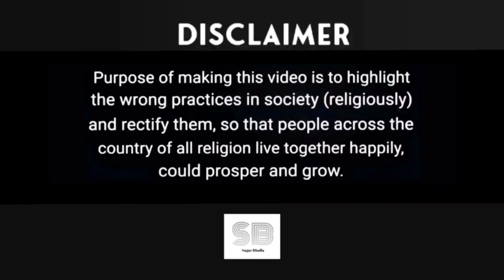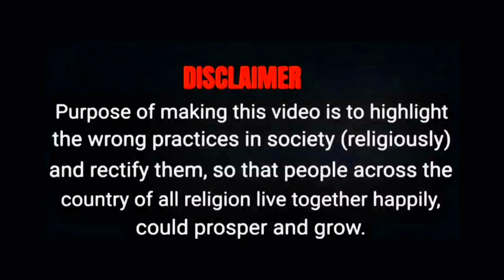हत्या केस में था दाऊद का हाथ || क्या मारा गया दाऊद इब्राहिम || Sushant Singh Rajput || Sagar Bhalla